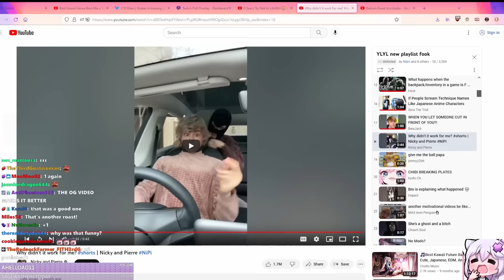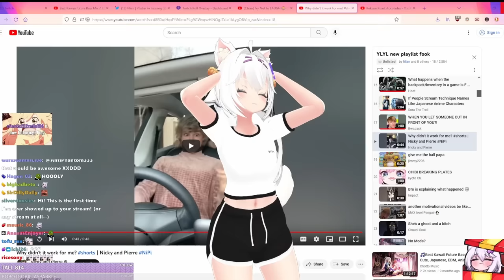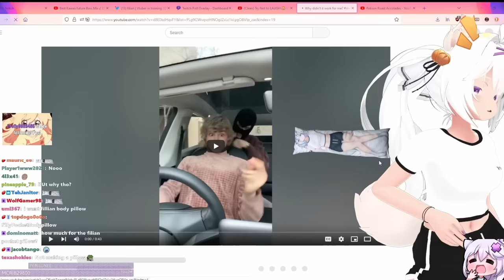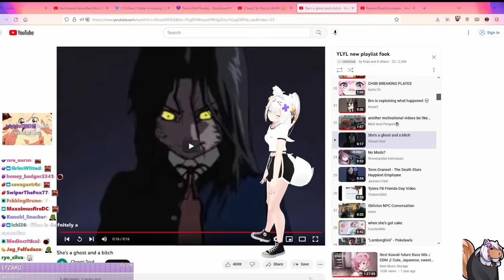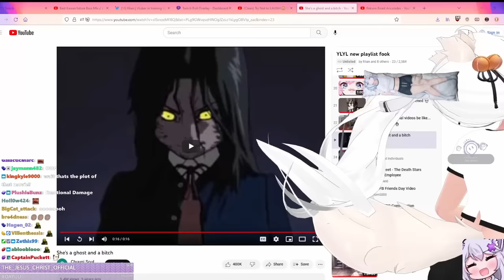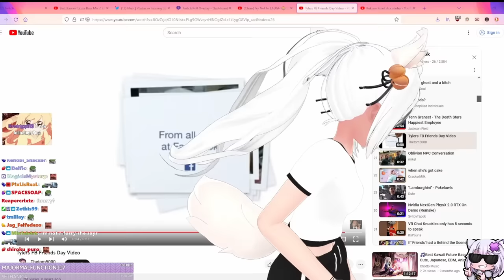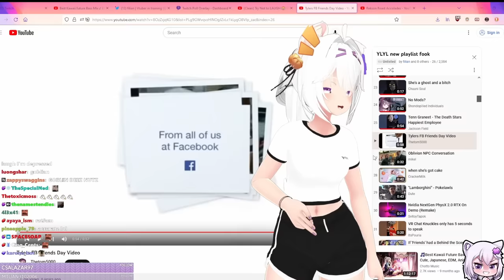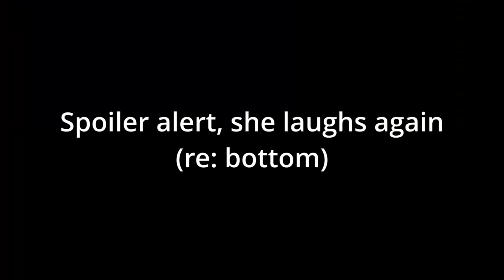I ROAST Vtuber Filian Every Time She Laughs: Part 2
Part 2 of my collaboration with Vtuber Filian as Roastmaster during her special You Laugh You Get Roasted Challenge event on her Twitch livestream! This time I let her viewers and mods stoke the fire!

0:00 Beginning
0:42 Viewers Roast Filian Part 1
4:55 Viewers Roast Filian Part 2
9:23 Moderators Roast Filian